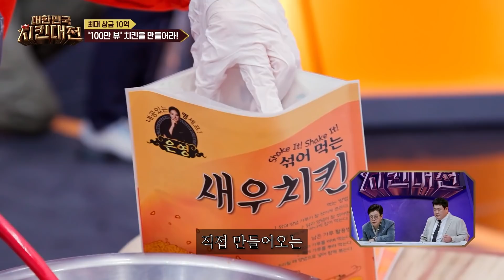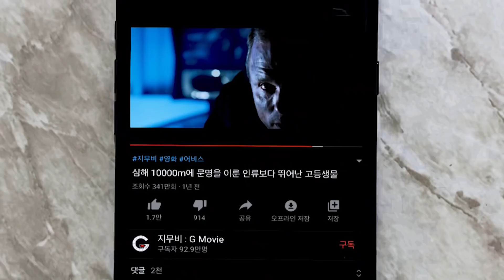맙소사..이게..10억이 걸린 치킨경연대회에서 나온 치킨이라고..?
대한민국 치킨대전 5~8화의 내용입니다.
▶치킨대전 1~4화 보러 가기

매주 금요일 밤 11시 SBS F!L과 MBN에서 방송됩니다.
넷플릭스, 티빙, 웨이브에서도 시청가능합니다.

*제작사로부터 영상 사용을 허가받았으며 제작비를 지원 받아 만든 영상입니다.